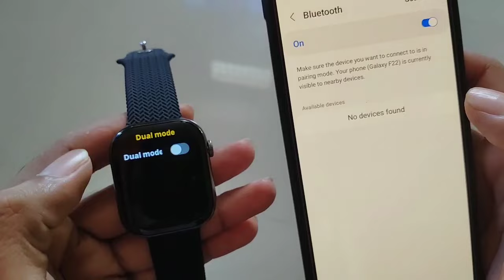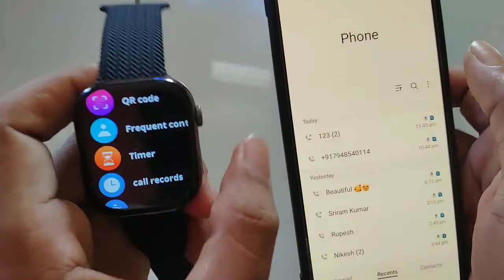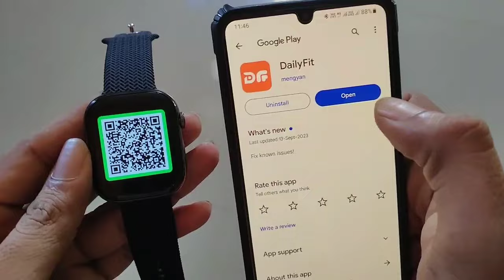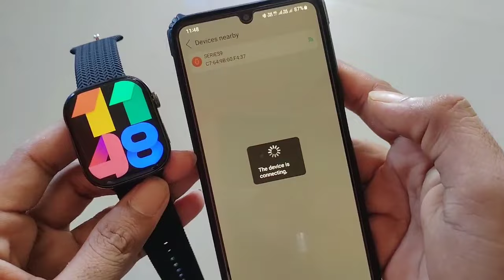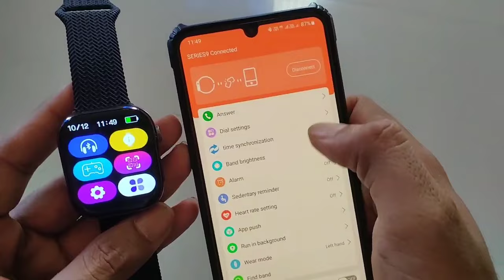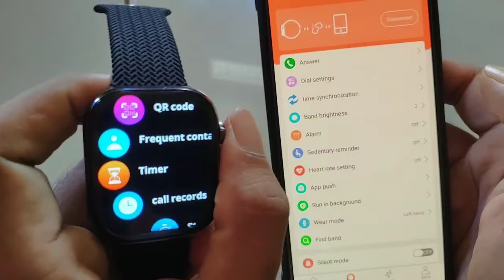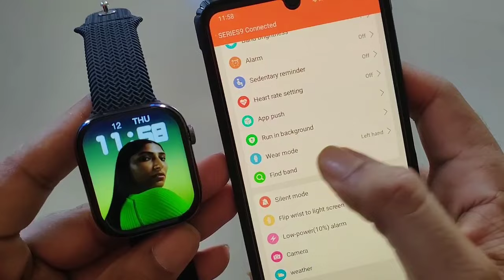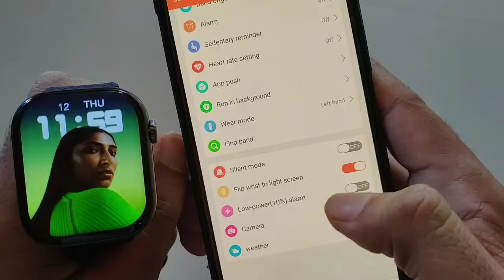dailyfit app how to connect | Watch series 9 connect to phone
daily fit app se watch ko kaise connect kare
dailyfit watch app connect iphone